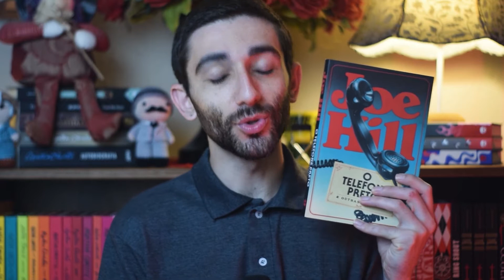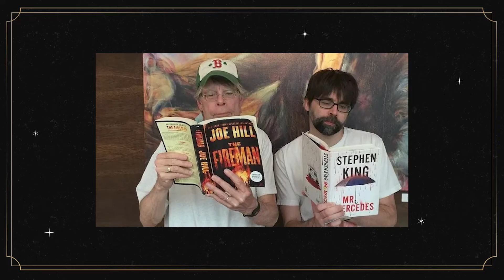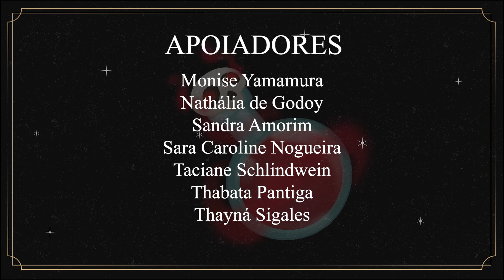O Telefone Preto | RESENHA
Resenha do livro e do filme O Telefone Preto, de Joe Hill.

Quer doar alguma quantia específica para ajudar na produção do canal?